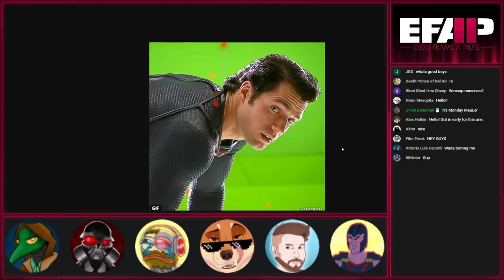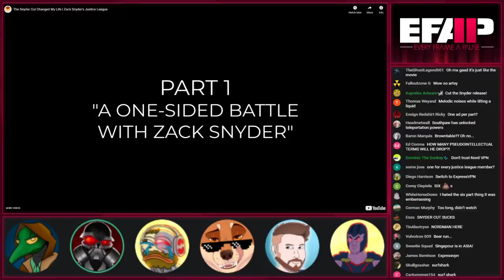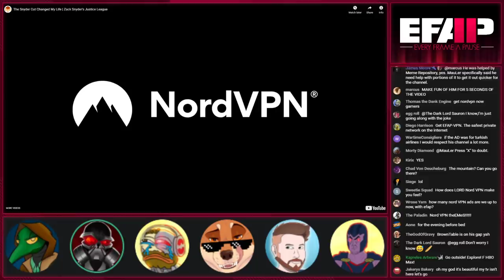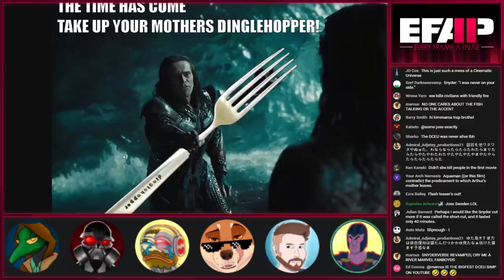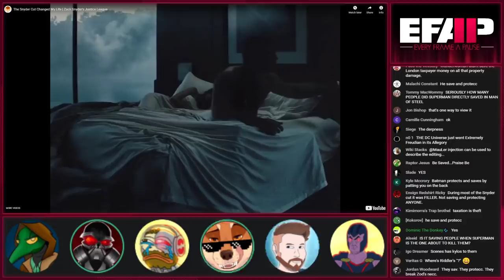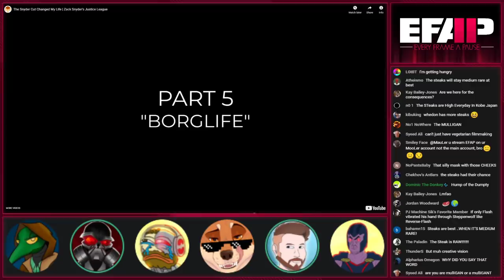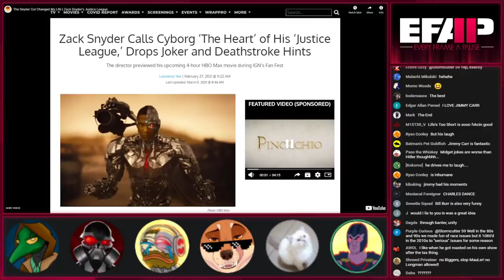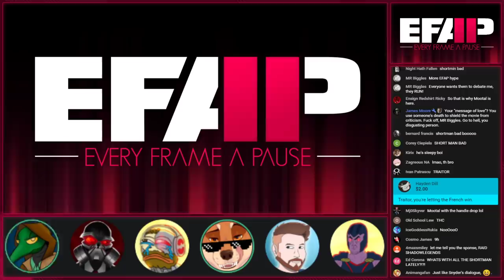EFAP #134 - Checking out "The Snyder Cut changed my life"